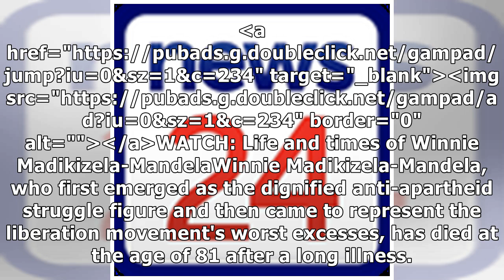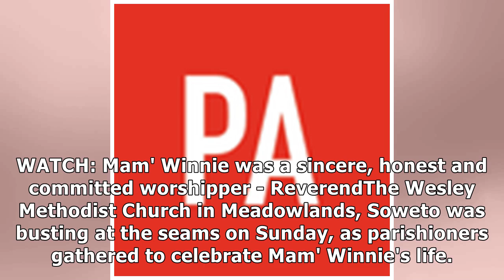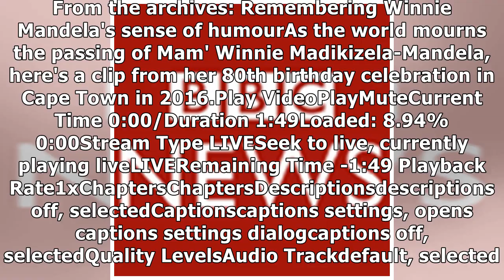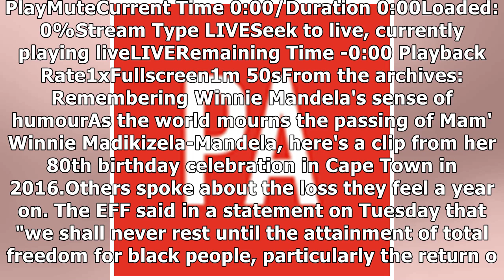Mam' Winnie Mandela: SA remembers struggle icon one year later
South Africans remembered struggle icon Winnie Madikizela-Mandela on Tuesday - the first anniversary...